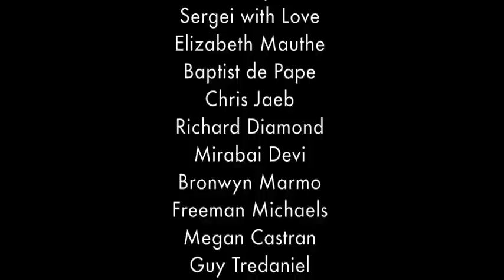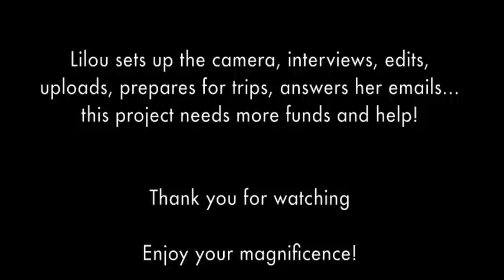Gay Hendricks: fiction, relationships & fame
Gay Hendricks, Ph.D., has served for more than 35 years as one of the major contributors to the fields of relationship transformation and bodymind therapies. Along with his wife, Dr. Kathlyn Hendricks, Gay is the co-author of many bestsellers, including Conscious Loving and Five Wishes. He is the author of 33 books, including The Corporate Mystic, Conscious Living and The Big Leap. Dr. Hendricks received his Ph.D. in counseling psychology from Stanford in 1974. After a twenty-one-year career as a professor of Counseling Psychology at University Colorado, he and Kathlyn founded The Hendricks Institute, which is based in Ojai, California and offers seminars worldwide.

In recent years he has also been active in creating new forms of conscious entertainment. In 2003, along with movie producer Stephen Simon, Dr. Hendricks founded The Spiritual Cinema Circle, which distributes inspirational movies to subscribers in 70+ countries around the world, He has appeared on more than 500 radio and television shows, including OPRAH, CNN, CNBC, 48 HOURS and others.